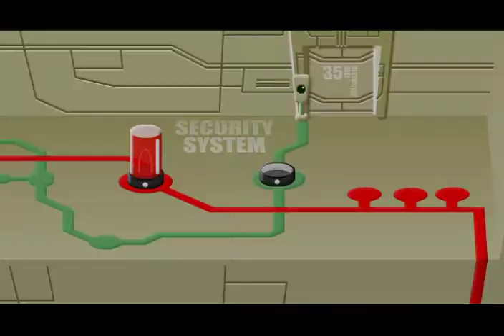Ben 10- Ben to The Rescue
This was another favorite of mine from way back when. Some guy on a hoverboard kidnapped Gwen, but he's really after the omnitrix.

Since Flash isn't supported anymore, I'm using an archive called Flashpoint Infinity. This is an archive of flash games on the internet ready to play on the go. Here's the link to Flashpoint by BlueMaxima. Go to downloads and click the version you'd like!